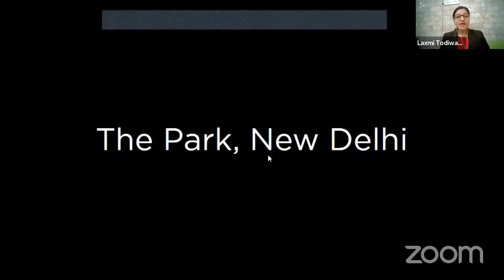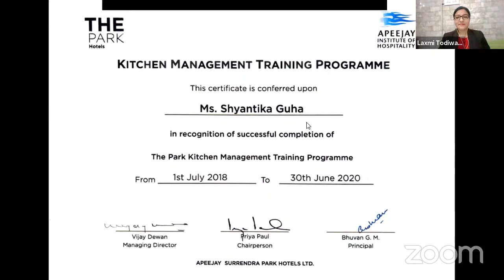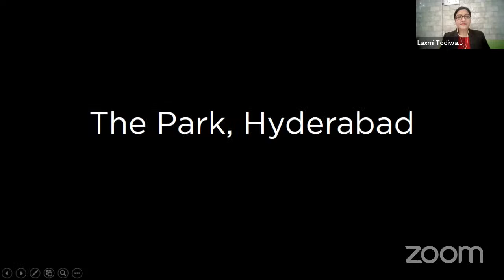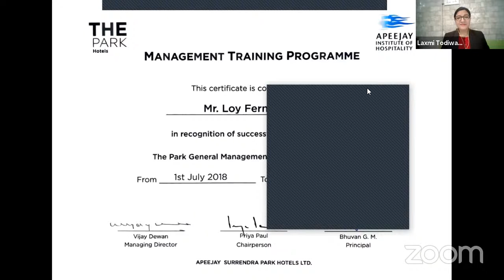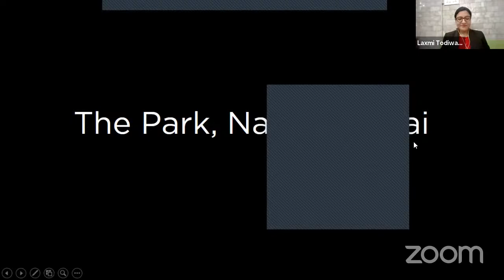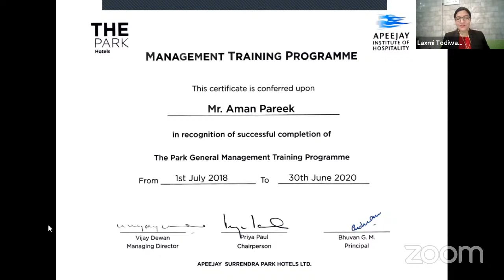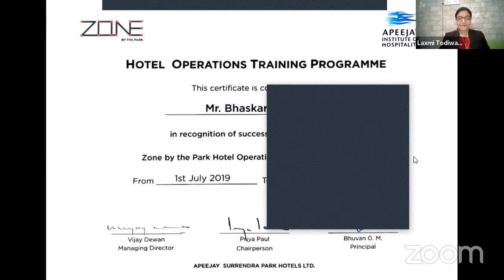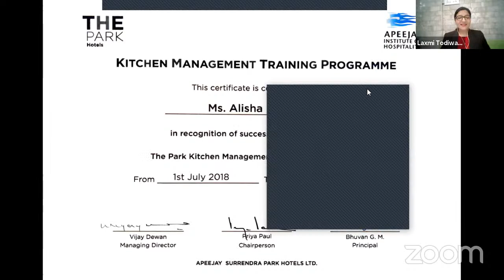MT/HOT Graduation Ceremony-Oct 2020